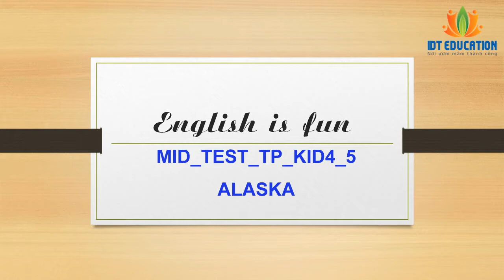IDT_MID_TEST_KID4_5( 17/6/2018) NGUYỄN THU HOÀN